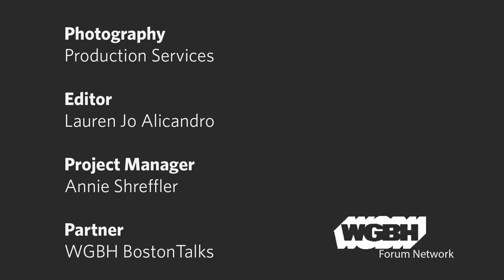Bostontalks: Villains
We love to hate villains, but entertainment certainly wouldn’t be the same without them. They are the necessary evil that defines every hero, but what exactly is a villain? Listen as a TV critic and an academic talk all about villains.